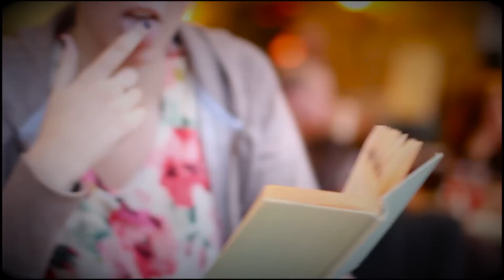Reading is Sexy PSA (Extended)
Had a lot of people read a book for me sensually for this last minute project and thought I would include my two most memorable ones that I didn't use at the end. First one at the end I convinced a outside of a bar that I was a European and my parents love a girl who can read... Then the other if you don't recognize is Tim Robinson from SNL and well "I was taking a photo"